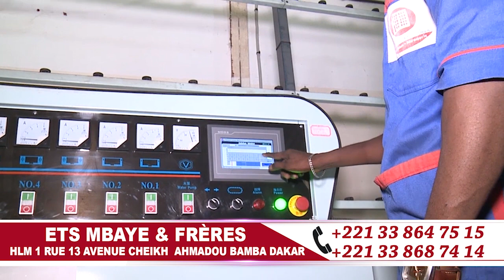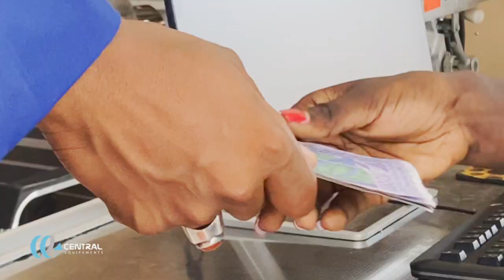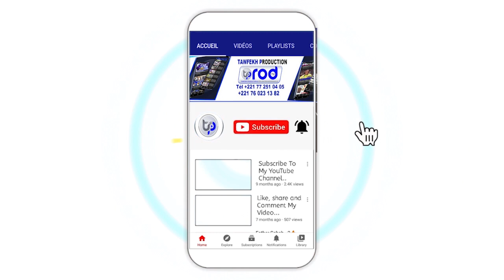Episode 5 DAROU KHOUDOSS JAAR JAARI SERIGNE TOUBA WADIAL GRANDE MAGAL DE TOUBA 2023